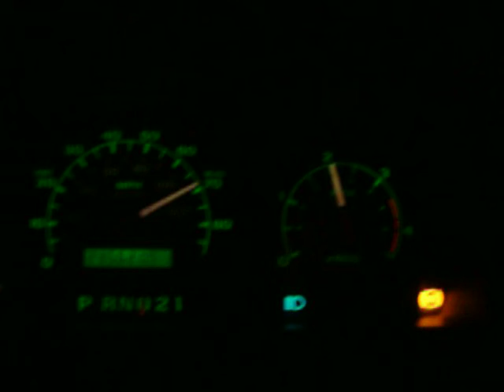speed and rpm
speedometer and rpms on the truck running 315\75\16's and 4.10 gears